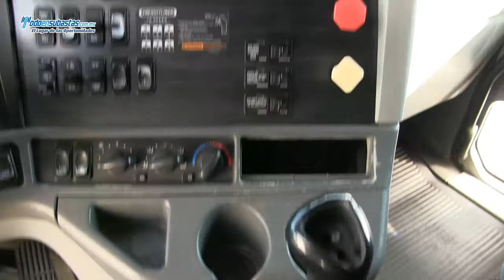Freightliner / Tracto Quinta Rueda CL 120 DDC S60 370/430 HP / 2009